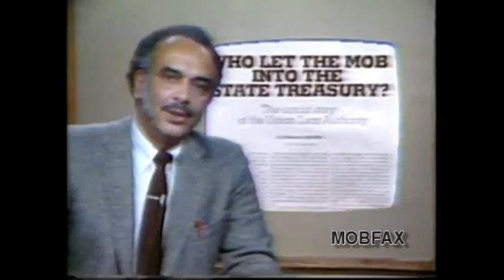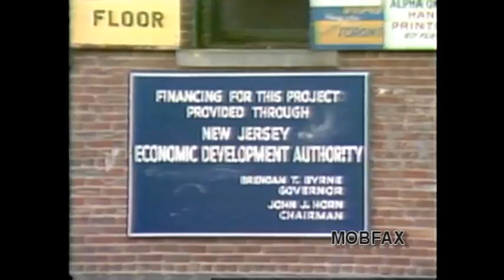New Jersey Genovese Family: Urban Loan Authority Scandal (1979)